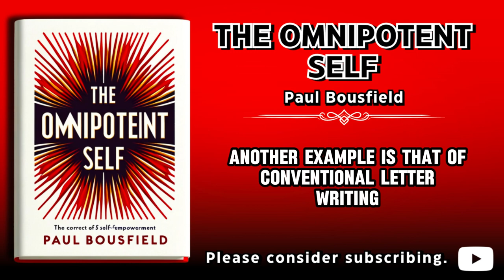Transform Your Life with The Omnipotent Self | Must-Listen Audiobook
📚Description:
Discover the power of your mind with "The Omnipotent Self" by Paul Bousfield. This profound work delves into the depths of self-awareness and personal transformation. 🌟 Uncover the secrets to harnessing your inner strength and achieving your fullest potential. Ideal for anyone interested in psychology, self-help, and mental well-being. Don't miss this enlightening journey to self-mastery! 🎧

📚 Book Highlights:

Deep insights into the power of self-awareness
Practical advice for personal transformation
Timeless wisdom for modern challenges